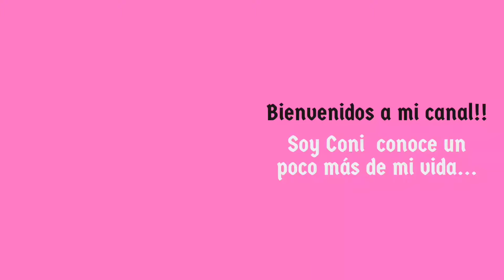TRUCO para eliminar el SILICÓN de tus telas RAPIDO y FÁCIL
Hola muchachas bienvenidas a mi canal espero estén muy bien ✨🙌🩷el día de hoy les comparto como eliminé el SILICÓN de mi sillón de tela super fácil con materiales que tenemos en nuestras casas,espero que les sirva si le gusta este vídeo denle LIKE suscribanse y comenten que les pareció.Gracias a todas por su apoyo bye...🩷✨🙌